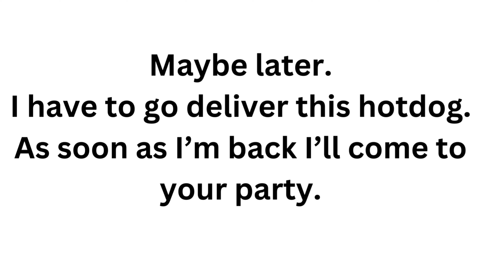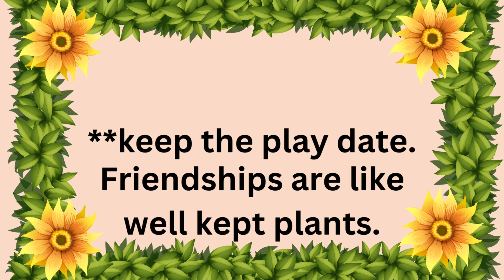ReadtoChildren- The Ant and The Bumblebee by Bo se Kid’sStoryBook.